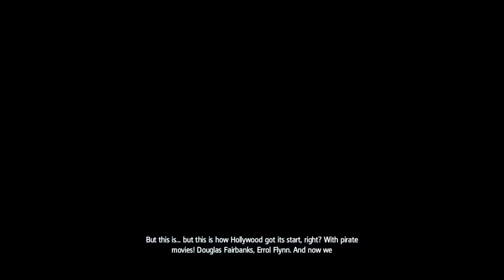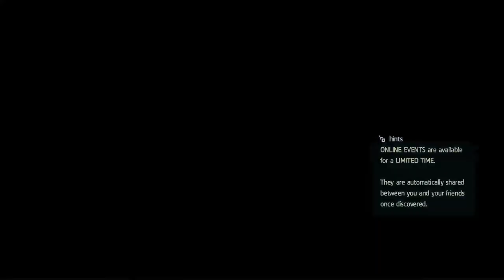Admiral Gaming Live - ASSASSINS CREED 4 BLACK FLAG- LETS MAKE 100 SUBS TODAY ❤️❤️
LETS PLAY ASSASSINS CREED 4
MY FAVOURITE PART OF THE FRANCHISE
ULTRA SETTINGS
share the stream with others guys aaj 100 subs krke rahenge ❤️❤️